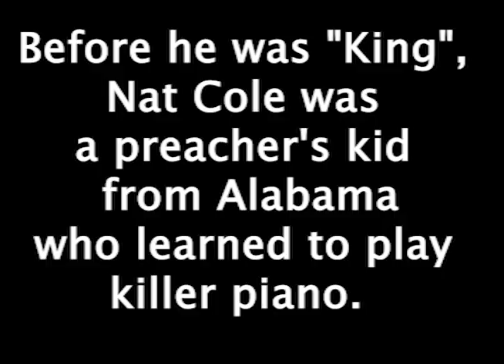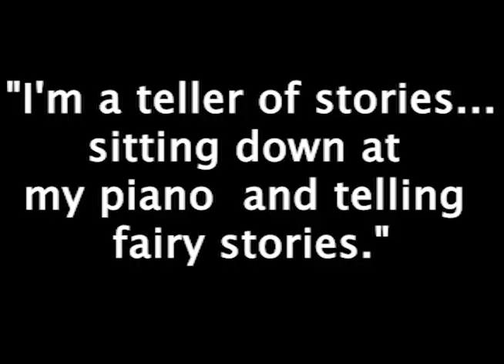Rosendale Theatre's Music Fan Film Series Presents: A TRIBUTE TO NAT “KING” COLE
Music Fan Film Series Presents: A TRIBUTE TO NAT “KING” COLE on his 100th Anniversary Week, Presented by Will Friedwald, author, popular music expert, raconteur
Tuesday 3/19/2019, Two Shows 1:00 pm and 7:15 pm

(Rosendale, NY) – A special video tribute to legendary jazz and popular music artist Nat “King” Cole will take place at the Rosendale Theatre.

There will be two presentations of A Tribute to Nat King Cole on Tuesday, March 19th, including a matinee at 1:00pm and an evening screening at 7:15pm. Tickets are $8 or $6 for Rosendale Theatre members. The video and lecture will commemorate Cole’s 100th birthday this month.

The screening of rare video performance clips of Nat “King” Cole will be narrated by veteran musical historian and author Will Friedwald. Friedwald is a noted jazz and pop music critic and author of nine books on jazz and popular music. This is the second in a series of local presentations by Friedwald, who narrated a clip show called “Louis Armstrong Duets” at the Rosendale Theatre last October.

Nat “King” Cole was famed for his recordings as a silken-voiced singer. His hits in the 1940s and 1950s included “For Sentimental Reasons,” “Unforgettable,” “Mona Lisa,” and the novelty number, “Straighten Up and Fly Right.” Cole began his career in the 1930s as a jazz pianist and the lead of the King Cole Trio. He was one of the first black performers to have his own radio show, and was the first black host of a TV variety hour, but bigotry limited his career. A pioneer in entertainment, Cole paved the way for mainstream black performers in the United States.

A Tribute to Nat King Cole host Will Friedwald is a popular public speaker. His video clip shows at Lincoln Center and the 92nd Street Y in New York City are legendary among jazz and pop music fans. Friedwald writes about music and popular culture for The Wall Street Journal, Vanity Fair and Playboy.

Friedwald’s books on jazz and popular music include the award-winning A Biographical Guide to the Great Jazz and Pop Singers, Sinatra: The Song is You; Stardust Melodies; Tony Bennett: The Good Life; Looney Tunes & Merrie Melodies; and Jazz Singing. He has written over 600 liner notes for compact discs, received ten Grammy nominations, and appears frequently on television and in documentaries.

Rosendale Theatre is proud to present Friedwald’s second appearance in the Hudson Valley as part of its Music Fan Film Series. Since 2014, Rosendale Theatre's Music Fan Film Series has curated and presented documentaries, feature films and concert films, ranging from rock to blues to jazz to classical and Broadway. Screenings have included the classic Ornette Coleman film Made in America, The Wrecking Crew, Amy, The Amazing Nina Simone, Eight Days a Week, Yo-Yo Ma’s Music of Strangers, and The Jazz Loft According to W. Eugene Smith.

The curators of the Music Fan Film Series invite you to see these films on a big screen, with big sound, surrounded by people who love music just as much as you do.
Rosendale Theatre, a classic one-screen, 260-seat movie theater and performance venue, is located at 408 Main Street in Rosendale, New York. A Tribute to Nat King Cole marks the 49th film in the Music Fan Film Series, the unique curated film and music lovers’ program.